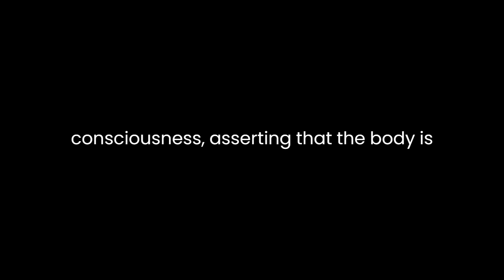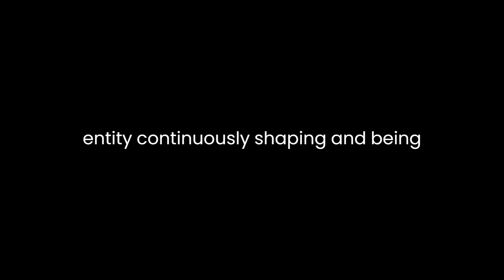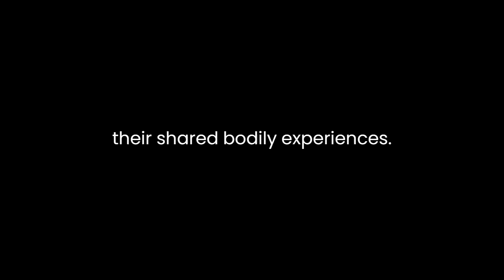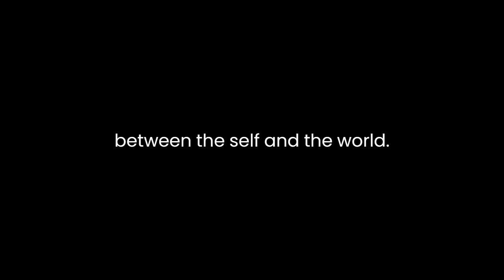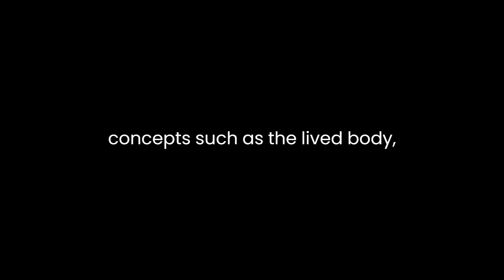"The Intercorporeal Self" By Scott L. Marratto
Scott L. Marratto's essay, "The Intercorporeal Self: Merleau-Ponty on Subjectivity," delves into Maurice Merleau-Ponty's philosophical exploration of subjectivity and the self. The essay navigates through Merleau-Ponty's key concepts, such as the lived body, the intertwining of perception and expression, and the notion of the intercorporeal self. Marratto skillfully elucidates Merleau-Ponty's ideas, providing a nuanced understanding of the philosopher's unique perspective on subjectivity.One central theme in Merleau-Ponty's philosophy is the concept of the lived body as the primary site of subjectivity. Marratto explicates how Merleau-Ponty moves beyond traditional Cartesian dualism, rejecting the mind-body separation. Instead, he emphasizes the inseparability of the body and consciousness, asserting that the body is not merely an object but a dynamic and intentional agent in the world. Marratto aptly captures Merleau-Ponty's view that subjectivity is not confined to the mind but is an embodied, lived experience.Furthermore, Marratto examines Merleau-Ponty's notion of perception and expression as intertwined processes. Merleau-Ponty argues against the conventional understanding of perception as a passive reception of sensory stimuli. Marratto articulates how, for Merleau-Ponty, perception involves an active engagement with the world through the body. The body, according to Merleau-Ponty, is not just a passive observer but a perceiving and expressive entity, continuously shaping and being shaped by its surroundings.The essay delves into Merleau-Ponty's emphasis on the lived body's role in expression, highlighting the idea that expression is an extension of perception. Marratto discusses how the body's gestures, movements, and expressions are integral to the way one perceives and interacts with the world. Merleau-Ponty's perspective challenges the separation of perception and expression, presenting a holistic understanding of human experience.A key contribution of Marratto's analysis is the exploration of the intercorporeal self in Merleau-Ponty's philosophy. The intercorporeal self signifies the interconnectedness of individuals through their shared bodily experiences. Marratto elucidates how Merleau-Ponty challenges individualistic conceptions of selfhood, proposing a view that recognizes the communal and embodied nature of subjectivity. The essay explores how our interactions with others involve a mutual intertwining of bodies, fostering a shared corporeal space that shapes the way we perceive ourselves and others.Marratto skillfully unpacks Merleau-Ponty's concept of the "flesh" as a medium that binds individuals together. The flesh, as Marratto explicates, is not a physical substance but a relational and dynamic intertwining of bodies in shared experiences. This analysis sheds light on Merleau-Ponty's attempt to move beyond traditional individualistic notions of selfhood, proposing a more relational and embodied understanding of human subjectivity.In addition, Marratto engages with Merleau-Ponty's exploration of the "chiasm," a term used to describe the intertwining and reversible nature of perception and expression. Marratto's elucidation of the chiasm adds depth to the discussion, highlighting how Merleau-Ponty envisions a reciprocal relationship between the self and the world. This interplay emphasizes the mutual influence of the body and the environment on each other, challenging a dualistic understanding of subject-object relationships.In conclusion, Marratto's analysis of "The Intercorporeal Self: Merleau-Ponty on Subjectivity" provides a comprehensive and insightful exploration of Maurice Merleau-Ponty's philosophical ideas. Marratto skillfully navigates through key concepts, such as the lived body, perception, expression, the intercorporeal self, the flesh, and the chiasm, offering a nuanced understanding of Merleau-Ponty's unique perspective on subjectivity. The essay not only clarifies Merleau-Ponty's concepts but also contributes to the ongoing discourse on the nature of the self and its relation to the world.